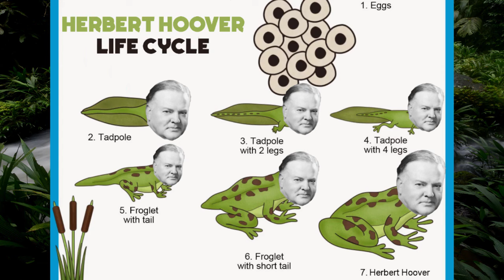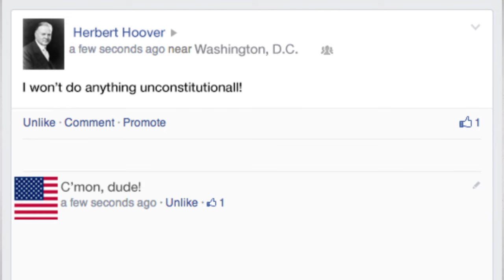Herbert Hoover | 60-Second Presidents | PBS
Here's everything you need to know about Herbert Hoover, the 31st President of the United States, in just 60 seconds.

60-Second Presidents is a collaboration between PBS LearningMedia and PBS Digital Studios, and is produced by Kornhaber Brown.